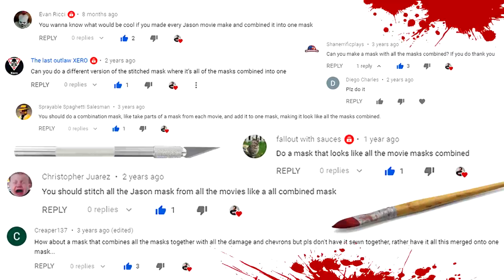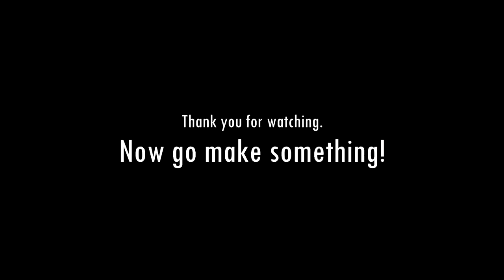How to Make a "Killer Combo" Friday the 13th Mask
I know it isn't ALL of the Friday the 13th masks combined, but four ain't bad! This mask took a lot more concentration than I expected. What do you think of the final result?